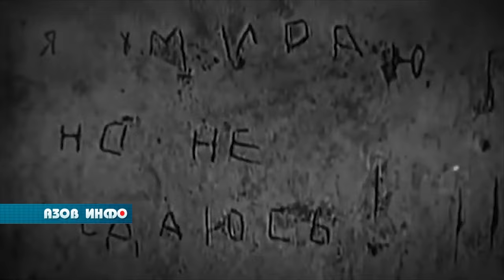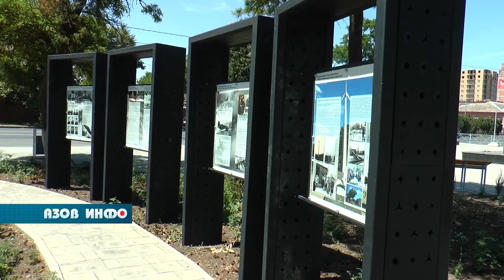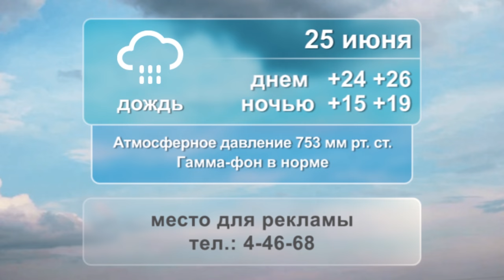24 06 24 Азов Инфо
АНОНС:

В Азове прошла церемония захоронения азовчанина, солдата  Советской Армии - Евгения Григорьевича Кузьменко, погибшего во время Великой Отечественной войны.

Торжественно открыли и забыли. Сквер Лётчикам зарастает амброзией.

На стадионе имени Лакомова состоялось торжественное открытие муниципального этапа физкультурно-спортивного фестиваля «Всей семьей на спорт».